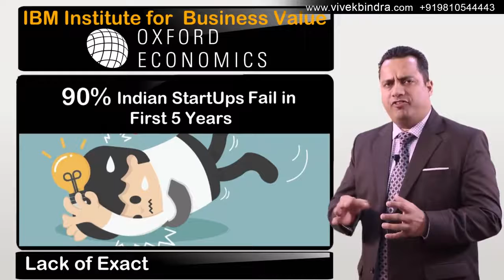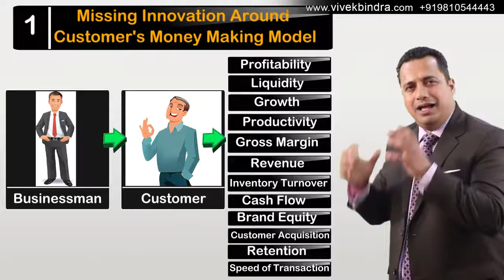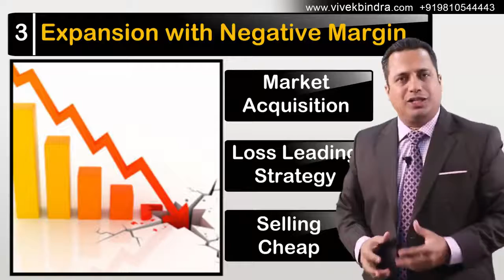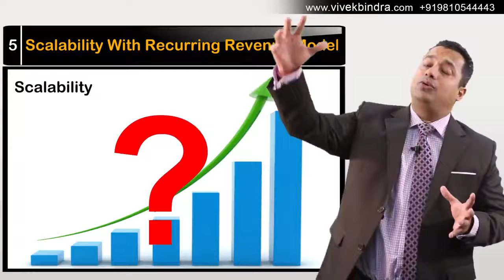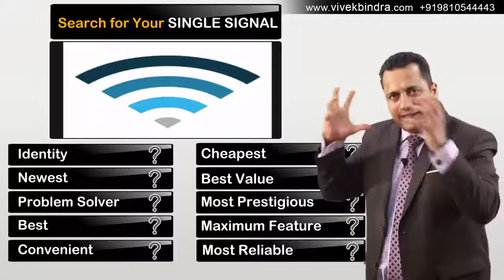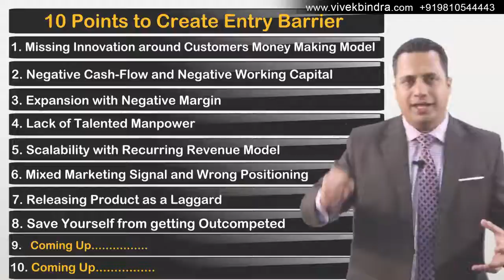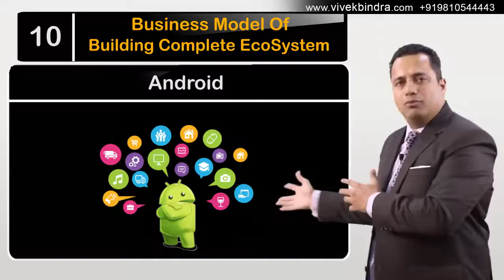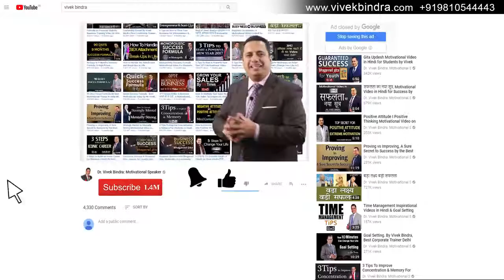10steps and Tips on How to Grow Your Business for Entrepreneurs & StartUps by Vivek Bindra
From inception to execution, Dr Bindra lists the golden rules that an entrepreneur, startup must follow to attain exponential success in business. The 10 steps listed are as follows

a. Missing innovation around customer’s money making model
b. Negative Cash flow and negative working capital
c. Expansion with negative margin
d. Lack of talented manpower
e. Scalability and Recurring Revenue Model
f. Mixed marketing Signal and wrong positioning
g. Releasing product as a laggard
h. Save yourself from getting outcompeted

1. If you want to why Indian startups fail then watch this video
2. If you want to know how to build a startup then watch this video
3. If you want to know how to become an entrepreneur then watch this video
4. If you want to know how to startup a new business then watch this video
5. If you want to know how to generate regular income then watch this video
6. If you want to know more about entrepreneurial ideas then watch this video
7. For entrepreneurial motivation watch this video
8. For startup ideas watch this video
9. For Indian startup ideas watch this video
10. If you want to make your business scalable then watch this video
11. If you want to expand your business with negative margin then watch this video
12. If you want to know how to avoid wrong positioning of your product then watch this video
13. If you want to know about mixed marketing signal then watch this video
14. If you want to avoid releasing your product as a laggard then watch this video
15. If you want to avoid getting outcompeted then watch this video
16. If you want to know how to generate regular income then watch this video
17. If you want to know how to generate regular income with less effort then watch this video
18. If you want to know how to identify a recurring revenue model then watch this video
19. If you want to know how to incur regular profits then watch this video
20. If you want to know how to generate regular income then watch this video
21. If you want to know how to generate regular income then watch this video

and get updates of recent happenings, events, seminars, blog articles and daily motivation.

dr. vivek bindra,
vivek bindra inspiring video,
motivational video,
documentary,
online education,
 how to,